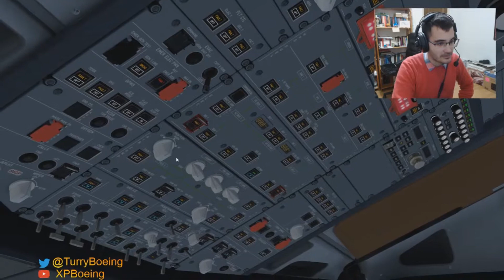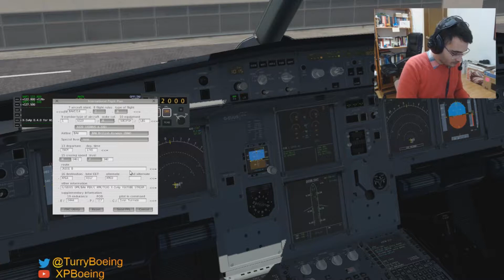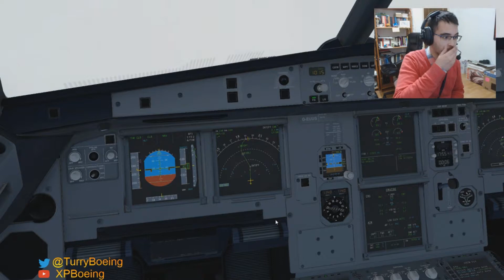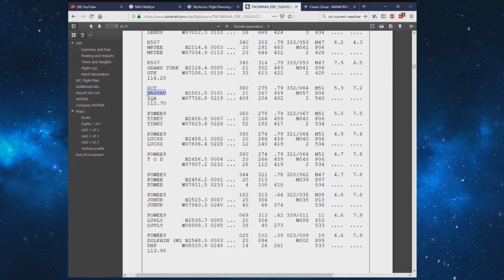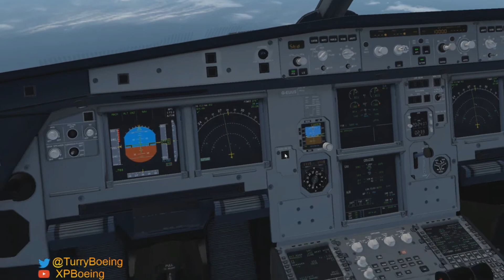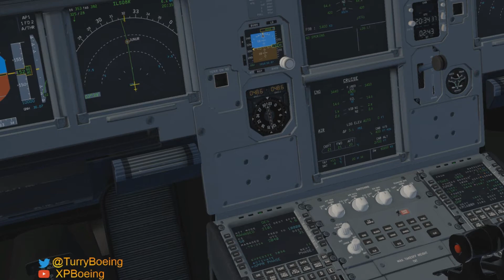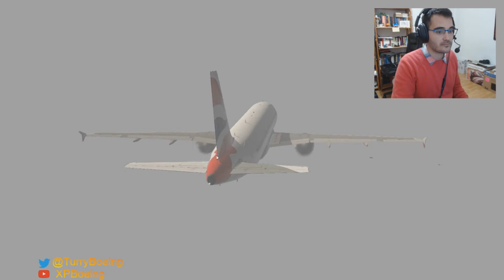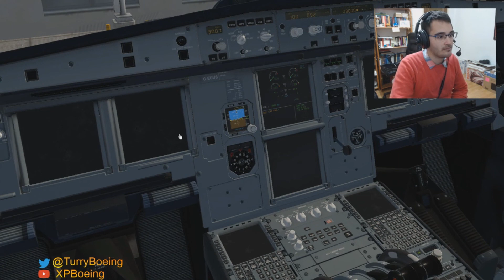X-Plane | St. Marteen - Miami [Vuelo Completo] (Flight Factor A-320 Ultimate)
Utilizaremos el A-320 de FlightFactor para simular un vuelo completo Princess Juliana - Miami en la red de IVAO, con el simulador X-Plane 11.

Durante el vuelo seguiremos los procedimientos normales, checklists y flujos para recrearlo de la manera más parecido a la realidad posible. Cuando sea posible, utilizaremos los procedimientos de radiocomunicación necesarios para comunicarlos con los ATC que nos afecten durante el progreso del vuelo.

Notas importantes:
A veces, debido a la carga de trabajo de mi cabina virtual, no podré atender a todos los comentarios que entren por el chat, de modo que sé paciente si no puedo contestarlos inmediatamente.
El propósito de estos directos es ofrecerte una experiencia como espectador lo más parecida posible a aquella en la que estuvieras como "transportillo" en la cabina.
No soy piloto real, de manera que hago los procedimientos de la manera que he aprendido basado en la experiencia, documentos y videos reales encontrados en internet, además de documentación real de las aeronaves que operamos en estas simulaciones.

Mantenerte al tanto de novedades en el canal:
Recibirás una notificación con tiempo suficiente antes del próximo directo.